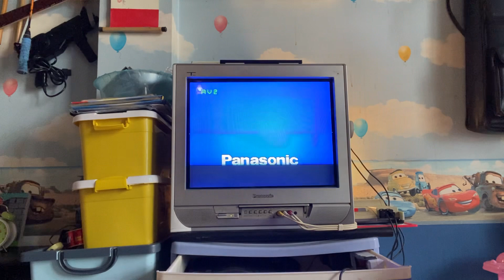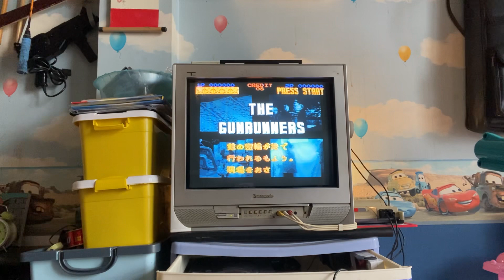Review the light gun Konami Justifier for the SFC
4’phút review khẩu súng Konami Justifier ít biết bên hệ Super NES/Super Famicom cùng game duy nhất nó hỗ trợ Lethal Enforcers. Súng này sử công nghệ giống cây Light Gun bên Famicom nên chỉ chơi được với màn CRT.

Lethal Enforcers là game bắn súng góc nhìn thứ nhất của Konami. Game ra đời năm 1992 và được đánh giá khá cao (đứng thứ 3 các game arcade cùng năm) và được port sang các hệ home console khác như Super NES, Sega Genesis, Sega CD và Sony PlayStation.